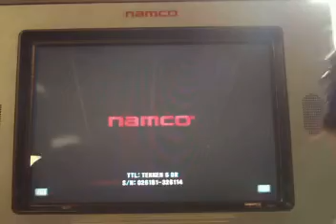Big Word (jack) vs Chetchetty (paul).MOV